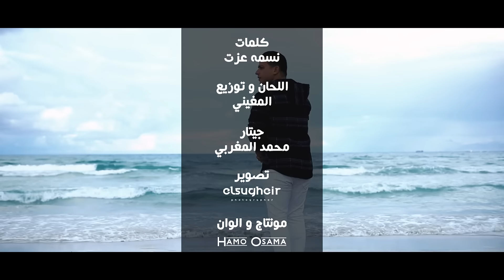احلم ) لو عاليه احلامك طولها .. بالسعى تقدر وهتوصل 👌🤍 ) | Ehlam - Omar Ahmed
غناء : عمر احمد
كلمات : نسمه عزت
الحان : المغيني
جيتار : محمد مغربي
توزيع وميكس : المغيني
تصوير : احمد الصغير
مونتاج : حمو ايهاب

Lyrics | كلمات
احلم وحلمك امشي وراه
خليك وراه كل دقيقه
اوعي بيأس في يوم تنساه
وهيجي يوم يبقي حقيقه

انجح واحلامك عيشها
قوم يالله حالا نفذها
صدقنى تقدر تعملها
كل اللى نفسك فيه هيحصل

لو عاليه احلامك طولها
طير فى السما يالله ونولها
سكه بدأتها كملها
بالسعى تقدر وهتوصل
الدنيا قصه انت بطلها
لعبه و تقدر تلعبها
وفى يوم وليله هتكسبها
والفرحه هتجيك وتدوقها

Listen now to "The Best Motivation Nasheeds" on all platforms :
استمع الآن لأجمل الأناشيد الحماسية 👇
على نور رسول الله

Follow Omar Ahmed official accounts
تابعوا عمر أحمد